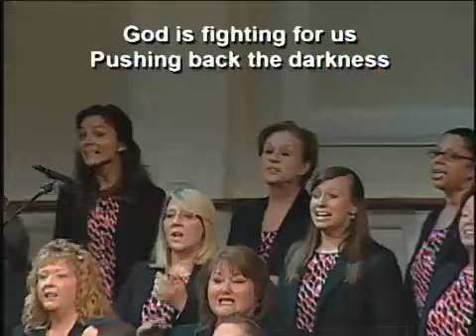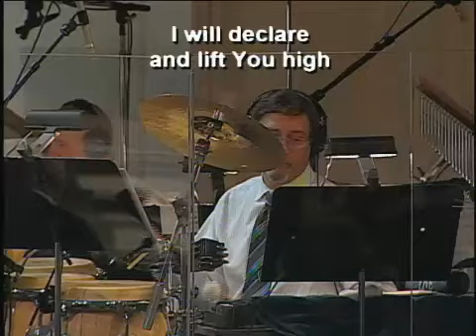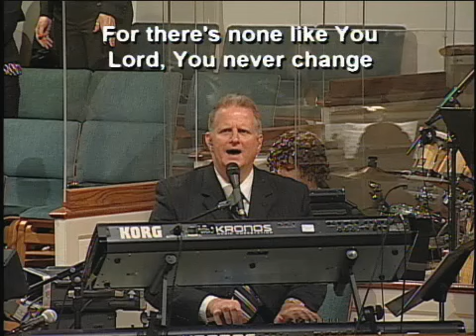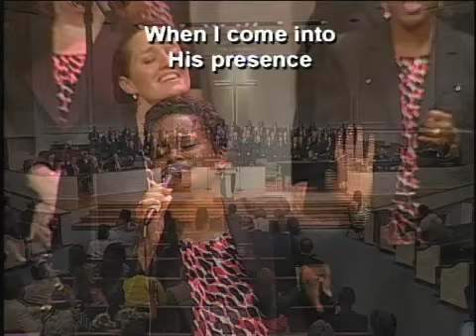5-18-14 Worship Music, Central Church of God, Charlotte, Nc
Calvary, In Jesus Name, I Will Give You Thanks, He's God, Very Same Power